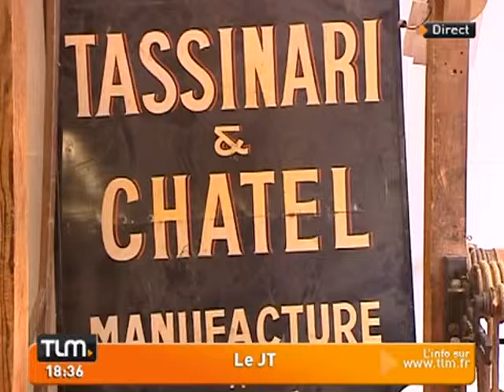Tassinari et Chatel de retour à Lyon!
Sites webs/blogs, copiez cette vidéo avec le bouton "Intégrer" !
 Tassinari et Chatel vient tout juste de se réinstaller sur les pentes de la Croix Rousse.